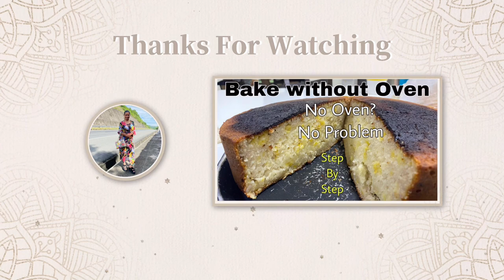Making Loaf Bread and Garlic Butter at Home